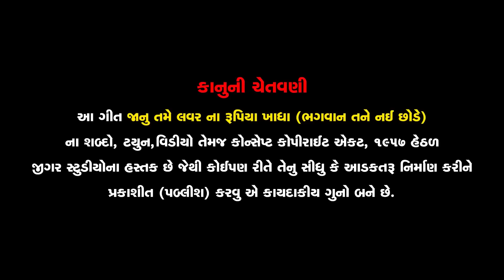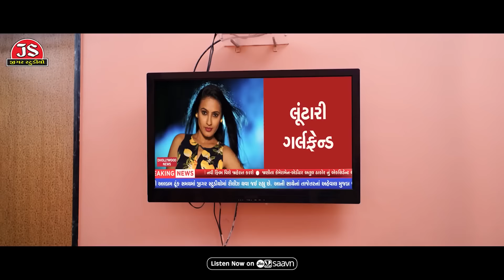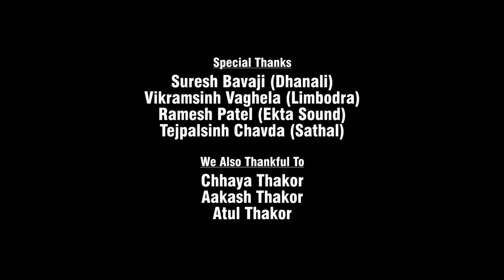Jignesh Barot - Bhagvan Tane Nai Chhode | ભગવાન તને નઈ છોડે | New Sad Song 2023 | FULL HD VIDEO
Song : Bhagvan Tane Nai Chhode
Singer & Artist : Jignesh Barot
Artist : Neha Suthar
Lyrics : Hitesh Raval
Music Director : Vishal Vagheshwari
D.O.P : Montu Rajput, Chirag Thakor
Edit : Montu Rajput
Story & Concept : Utsavi Jigar Chirag
Producer & Director : Gunvant Thakor
Music Label & Copyright : Jigar Studio
Digital Partner : RDC Media Pvt. Ltd.